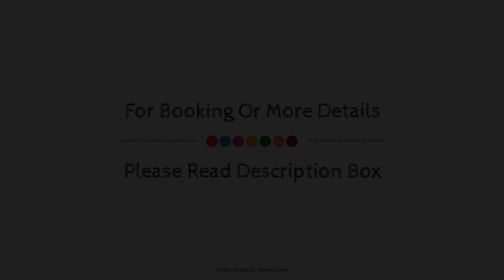Blue Mountain Resort Home Collection, The Blue Mountains (ON), Canada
Searching For
1. Blue Mountain Resort Home Collection - The Blue Mountains (ON)
2. Blue Mountain Resort Home Collection - The Blue Mountains (ON) Virtual Tour
3. Blue Mountain Resort Home Collection - The Blue Mountains (ON) Rooms
4. Blue Mountain Resort Home Collection - The Blue Mountains (ON) Amenities
5. Blue Mountain Resort Home Collection - The Blue Mountains (ON) Videos
6. Blue Mountain Resort Home Collection - The Blue Mountains (ON) Offers
7. Blue Mountain Resort Home Collection - The Blue Mountains (ON) Deals
Audio Credit:
Track Title: Reasons To Hope
Artist: Reed Mathis